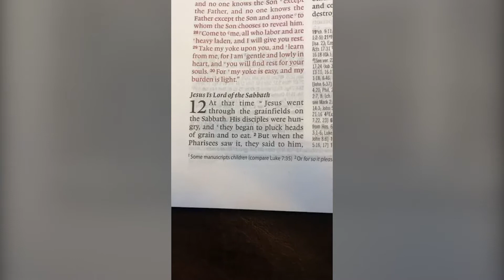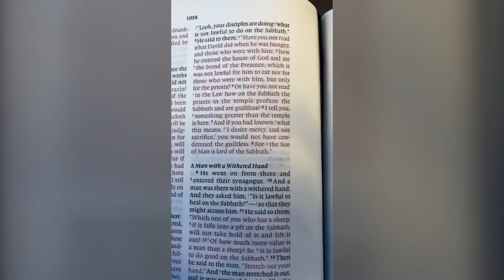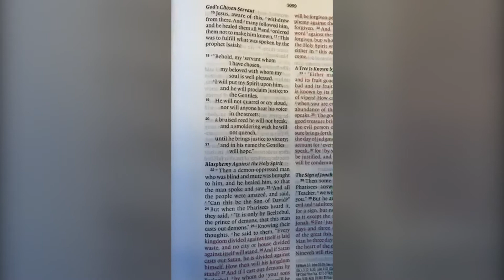Matthew 12:1-21 "Lord of the Sabbath"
The sinful hearts of men often conspire against God to try to rob Him of His authority, but authority is not up for grabs, it is the Lord's.